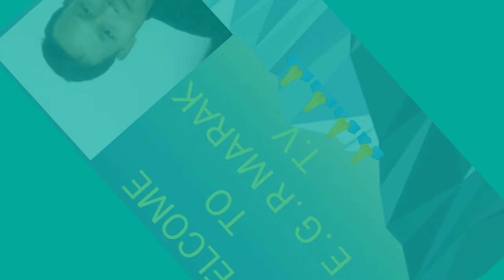Gualnabe chame viral song by, / Satnal raksam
song by :SATNAL . RAKSAM